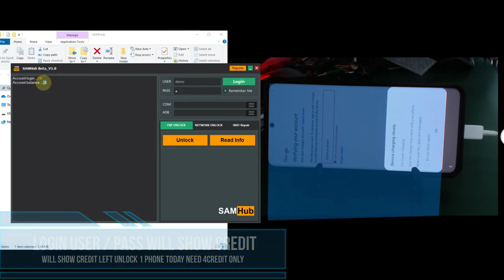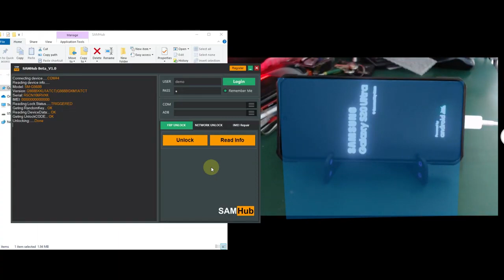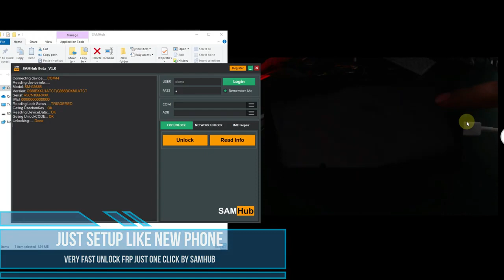SAMHub Tool FRP Samsung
SamHub Tool FRP Sasmung
Untuk Activasi Kredit Hubungi :
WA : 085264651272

Best GSM Servicing Tools

Easiest Tool to unlock OneUI & TouchWiz Devices Network with one Click

Simple user interface without the need to account activation

Support Android device until Android 10

One EXE file without the need to installation or external files

Permanent unlock without any relock problems